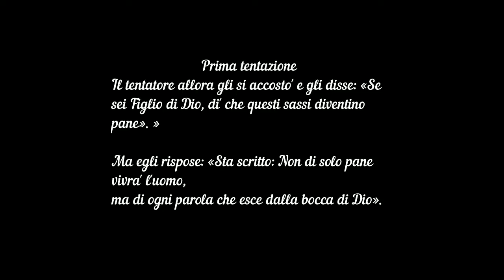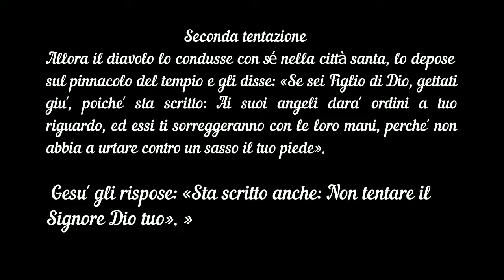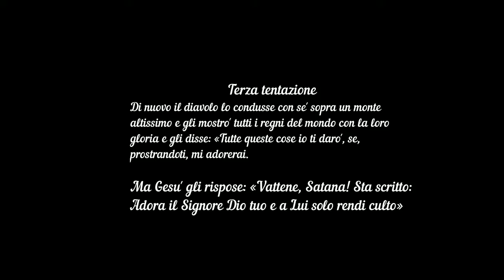TENTAZIONI ANTICHE! di Domenico Ernandes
Ricorda come Gesù fu condotto del deserto e vi rimase quaranta giorni digiunando? Poi, quando fu affamato, il demonio gli si avvicinò e gli disse: "Se sei figlio di Dio, ordina che questi sassi sia-no trasformati in pani". Ma Gesù resisté alla tentazione. Il demonio allora lo collocò su una guglia del tempio: "Se sei figlio di Dio, buttati giù". Gli angeli infatti vegliavano su di lui e l'avrebbero sor-retto. Ma Gesù seguitò a resistere. Il demonio lo condusse su un'alta montagna, gli mostrò tutti i regni del mondo e gli disse che glieli avrebbe dati se si fosse prosternato ai suoi piedi per adorar-lo. Ma Gesù disse: "Va' via di qui, Satana". Così finisce la storia secondo il semplice e buon Matteo. Ma c'è un seguito. Il diavolo, che era molto astuto, tornò da Gesù e gli disse: "Se accetterai la vergogna e il disonore, le frustate, una corona di spine e la morte sulla croce salve-rai la razza umana, giacché l'amore più grande che un uomo possa provare è quello che gli fa sacrificare la vita per i suoi amici". Gesù cadde. E il diavolo rise fino a farsi scoppiare i fianchi: prevedeva il male che gli uomini avrebbero commesso in nome del loro Redentore. (William Somerset Maugham)